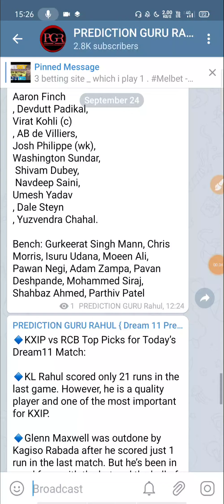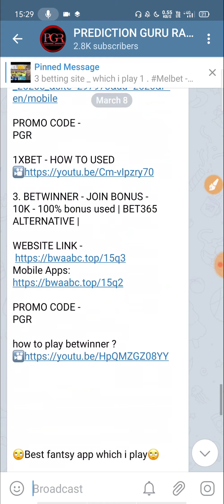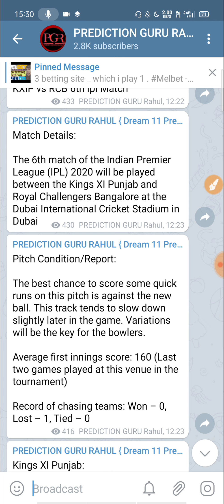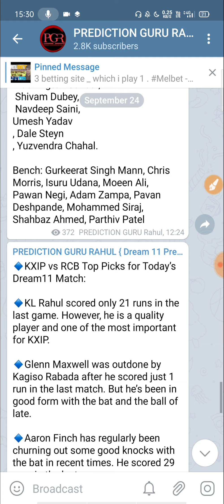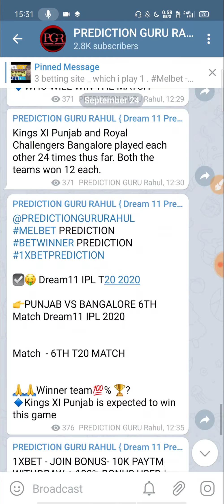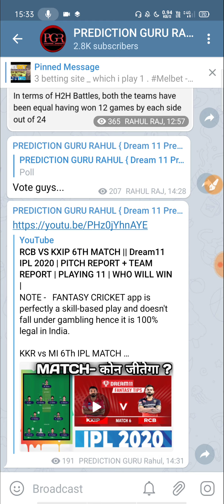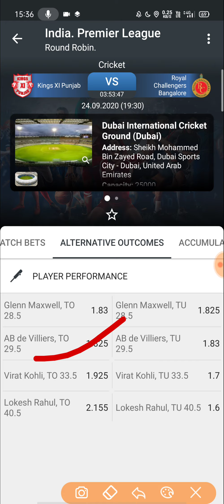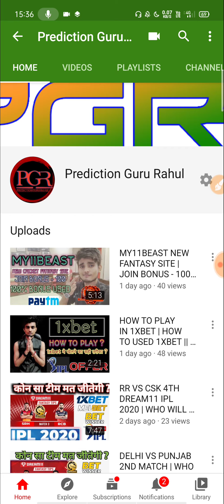KXIP VS RCB | WHO WILL WIN THE MATCH | DREAM11 IPL 2020 | TRADING | TOSS WINNER | SESSION REPORT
PUNJAB   and BANGALORE  of Dream11 IPL 2020.

MELBET.. ONLY PREDICT WHICH TEAM WIN .- JOIN BONUS - 10000

1. Chennai Super Kings - CSK
2. Delhi Capitals - DD
3. Kings XI Punjab - Kxip
4. Kolkata Knight Riders - KKR
5. Mumbai Indians  - MI
6. Rajasthan Royals - RR
7. Royal Challengers Bangalore - RCB
8. Sunrisers Hyderabad - SRH

Melbet Prediction ,
6th MATCH PREDICTION,
INDIAN PREMIER LEAGUE 2020 ,
5th IPL Match Prediction
RCB VS KXIP
PUNJAB VS BANGALORE ,
RCB VS KXIP 1XBET ,
RCB VS KXIP BETWINNER ,
RCB VS KXIP  MELBET ,

1XBET PREDICTION
BETWINNER PREDICTION ,
MATCH REPORT ,
PUNJAB VS DELHI MATCH REPORT ,
Oppa888 prediction ,
FANTASY SITE ,
FANTASY SPORTS ,
DREAM11 ALTERNATIVE ,

100% Fixing Report INDIAN PREMIER LEAGUE 2020 , DREAM 11 TEAM PREDICTIONS,